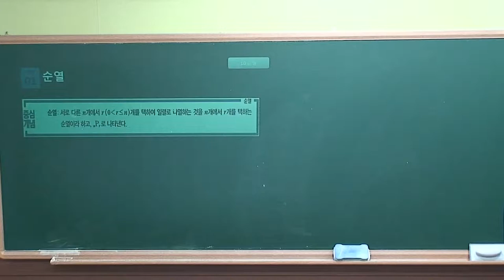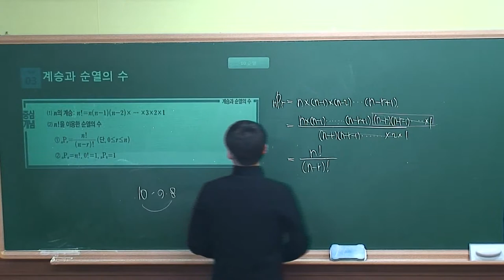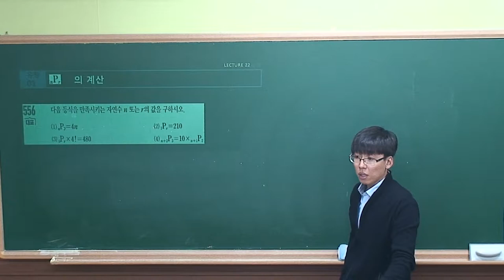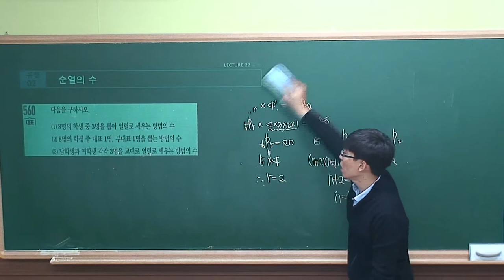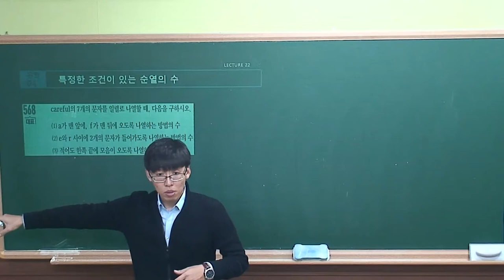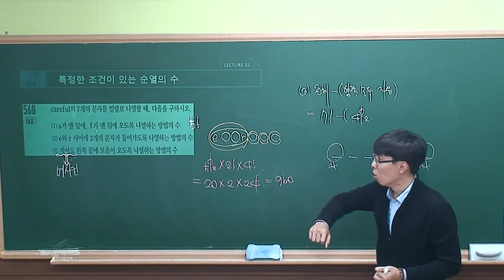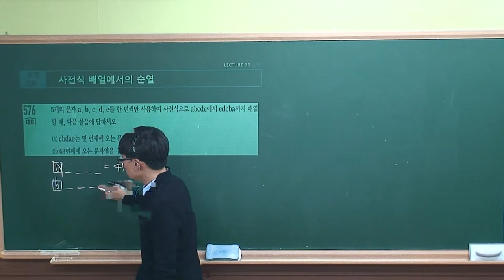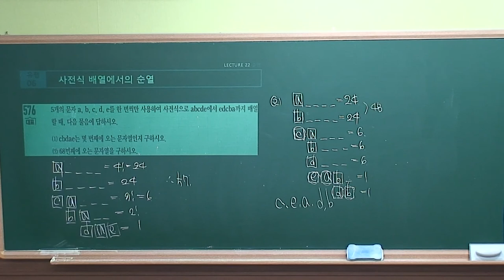[수학(하) 수학중심]Ⅲ-10.(22)순열